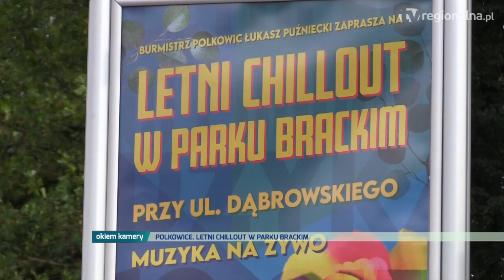POLKOWICE. Letni chillout w Parku Brackim